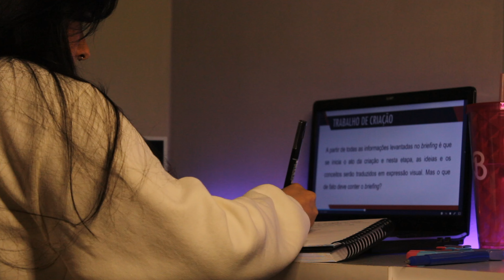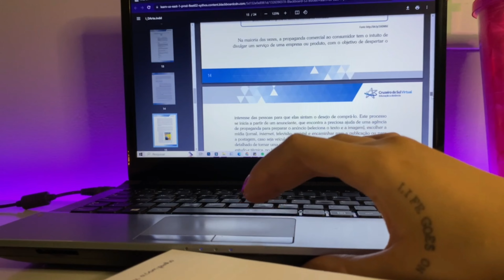STUDY VLOG VOLTA ÀS AULAS | anotações, trabalho, dia PRODUTIVO 📑✨ *publicidade e propaganda EAD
Oi gente, minhas aulas estão de volta, por isso decidi gravar esse study vlog. Para quem não sabe, estou iniciando meu 4º semestre de publicidade e propaganda EAD. Nesse vídeo mostrei como me organizo para o semestre e atividades. Espero que gostem!

~ meus equipamentos ~
» Canon EOS Rebel T7
» iPhone 11
» Wondershare Filmora

~ Sobre mim ~
Tenho 25 anos, sou de SP, formada em arquitetura e urbanismo, estudante de publicidade e propaganda, escritora e apaixonada em produzir conteúdo.